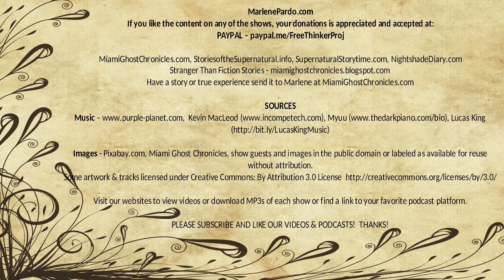Afterward | Edith Wharton | Nightshade Diary Podcast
Some haunted houses are more insidious than others.